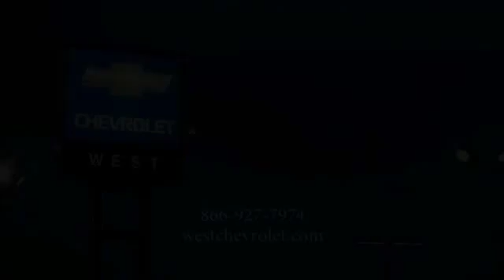2015 Nissan Versa Alcoa TN 946263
2015 Nissan Versa S Plus

West Chevrolet
3450 Airport Highway

NOTITLE